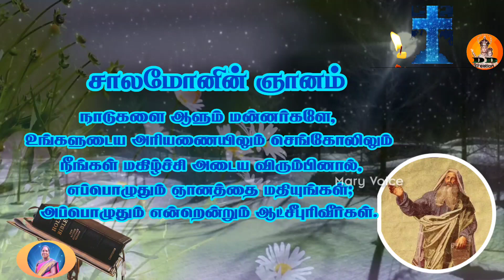@இன்றைய வேத வசனம் | விவிலியம் அறிவோம்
@இன்றைய வேத வசனம் பகுதியில் இன்று சாலமோனின் ஞானம் 6:21 கேட்டு தியானிப்போம்